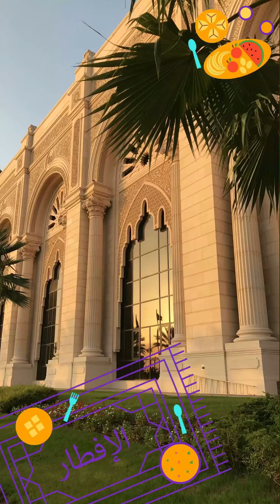ريتزكارلتون جدة يقيم افطار دبلوماسي للقناصل العامون ومجلس القناصل الفخريون